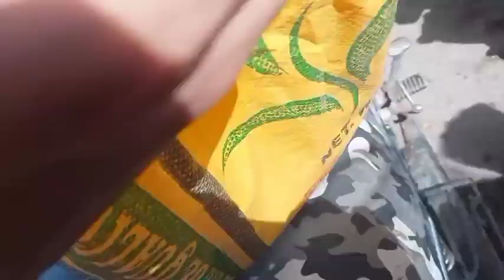Lalukait Sunday Birds Market Se Desi Choze Le Aye 🐓🐓🐥🐥||Subscribe My Chennel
Finches
Budgies Hogoromo budgies
Lotino
Pied dove
Diemond dove
Love birds